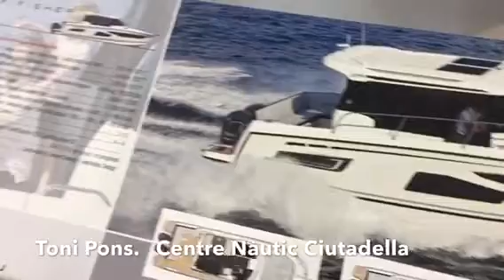Nueva Jeanneau Merry FISHER 10.95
Os presentamos la nueva Jeanneau Merry FISHER 10.95, en exclusiva desde el Salón Náutico de Düsseldorf